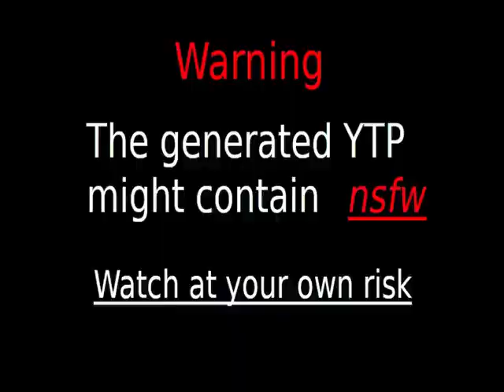Videos Upload Error Sucks (No)